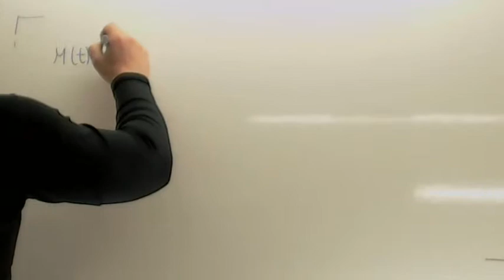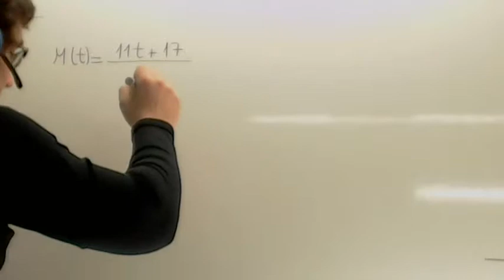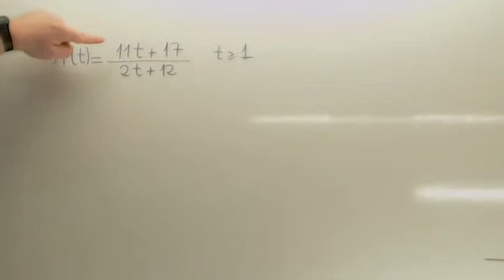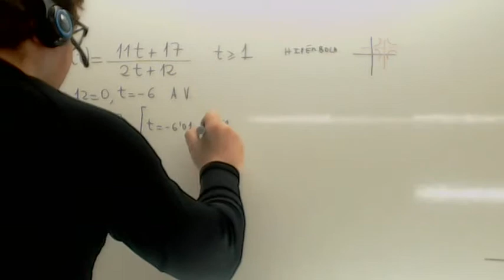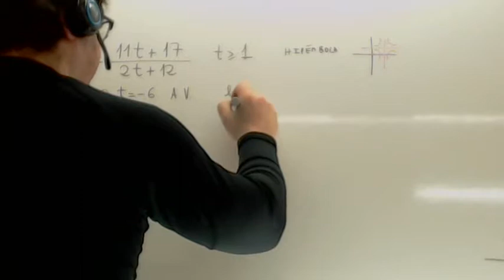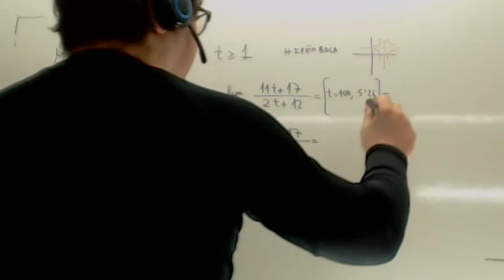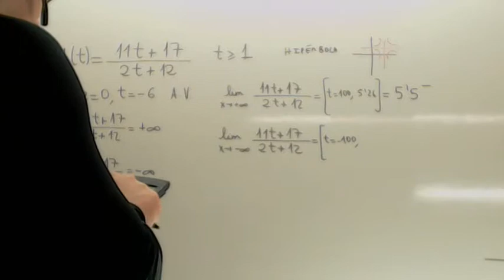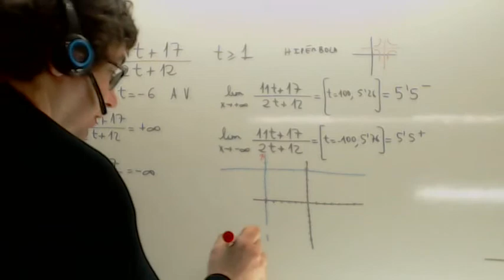Examenes de Selectividad Andalucia Hiperbola Usero